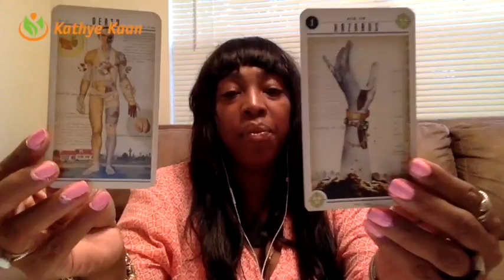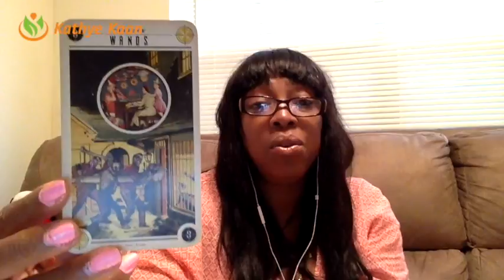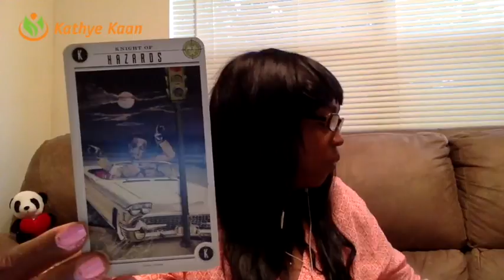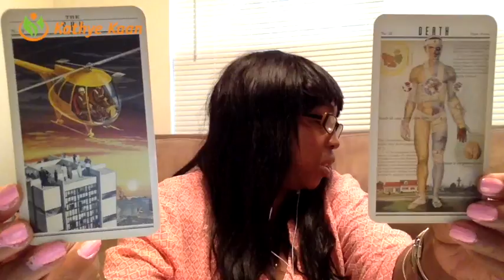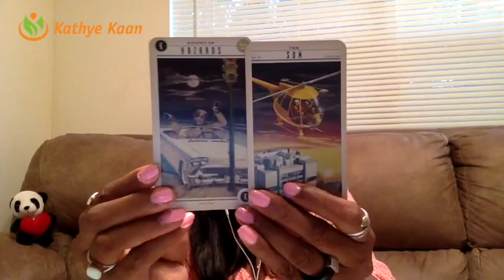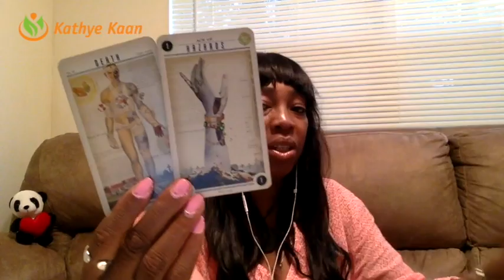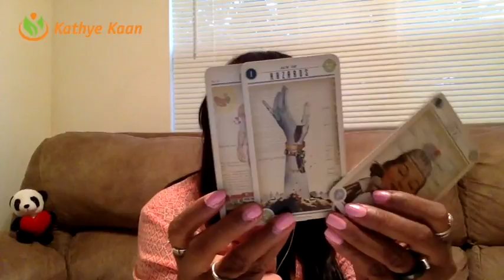Aries Weekly Psychic Tarot Horoscope Reading | Week 19 | May 8 - 14